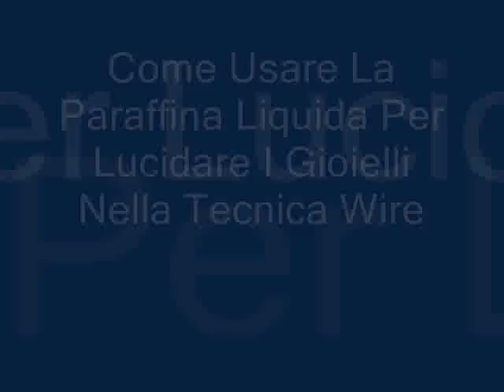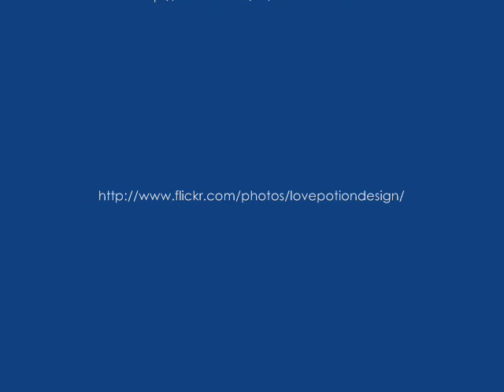Come Usare La Paraffina Liquida Per Lucidare Nella Tecnica Wire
Sapevate di poter proteggere la patina dei vostri gioielli con la paraffina liquida? Buon divertimento!

Antonietta.